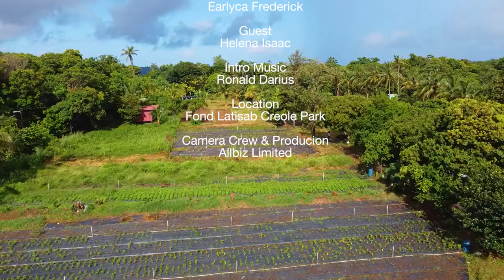Belte Sent Lisi (Ep. 2)